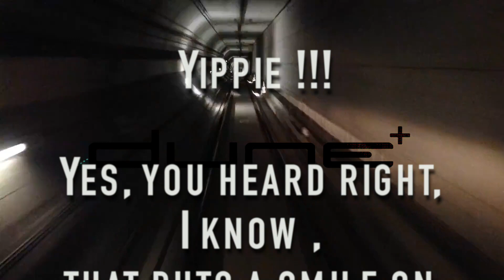DUNE - HARDCORE VIBES 2018 - INFO!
Vero: DUNE